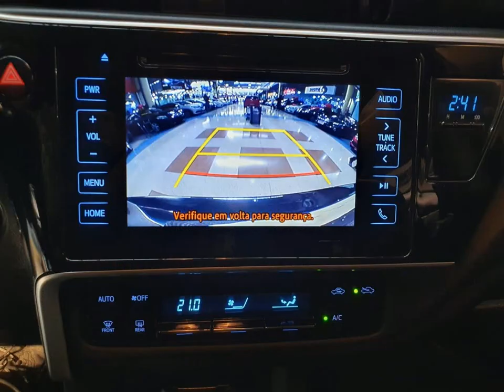TOYOTA COROLLA - 2019 - Santo André/SP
SUPERVISÃO APROVADA 100% GARANTINDO TOTAL PROCEDÊNCIA E QUALIDADE DO VEÍCULO Veículo Impecável, Extremamente Conservado. - Aprovamos seu Crédito em Minutos com Rapidez e Sem Burocracia. - Trabalhamos Com as Menores Taxas do Mercado. - Financiamos Com e Sem Entrada em até 48x. - Aceitamos sua Carta de Crédito. Dos Estados, Nº8.000, Parque Capuava - Santo André / SP Auto Shopping Global - Loja 1123 Auto Link Multimarcas.

Dados do Veículo
Veículo: TOYOTA / COROLLA 2.0 XEI
Ano: 2019/2019
Combustível: FLEX
Portas: 4 PORTAS
Câmbio: Automático
Cor: PRETA
KM: 52.000

✅ Air Bag
✅ Alarme
✅ Ar Condicionado
✅ Ar Quente
✅ Desembaçador Traseiro
✅ Direção Hidráulica
✅ Encosto de Cabeça Traseiro
✅ Freio ABS
✅ Rádio
✅ Rádio e MP3
✅ Retrovisores Elétricos
✅ Rodas de Liga Leve
✅ Travas Elétricas
✅ Vidros Elétricos
✅ Volante com Regulagem de Altura
✅ Kit Multimídia
✅ Trio Elétrico
✅ Farol de Neblina
✅ Entrada USB
✅ Bluetooth
✅ Porta Copos
✅ Direção Elétrica
✅ Ar Digital
✅ Para-Choques na Cor do Veículo
✅ Sistema ISOFIX
✅ Console Central
✅ Rádio USB
✅ Retrovisor Retrátil
✅ Som Original